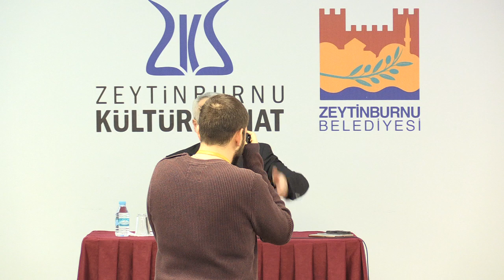Prof.Dr. Ekrem Demirli Mantıku't Tayr OkumalarI Ocak 2018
Sufi şair Ferîdüddîn-i Attâr'ın kıymetli eseri, tasavvuf edebiyatının kilometre taşlarından Mantıku't-Tayr, metaforik anlatımıyla tasavvufun temel prensiplerini, sufi yaşamı ve inancı anlatmaktadır.

 Tarikat elbisesini kuşanmış Hüdhüd'ün dilinden
birbirinden güzel binlerce beyitle Hakk'ın yolunu ışıtan Mantıku't Tayr, çağları aşıp günümüzde dahi bizlere ayna tutuyor.

Sizleri, Prof. Dr. Ekrem Demirli ile kuşların dilinden hakikatin
anlatıldığı, hikmetler denizinde Simurg'un arandığı bu etkileyici eseri tahlil etmeye  Zeytinburnu Kültür ve Sanat Merkezine